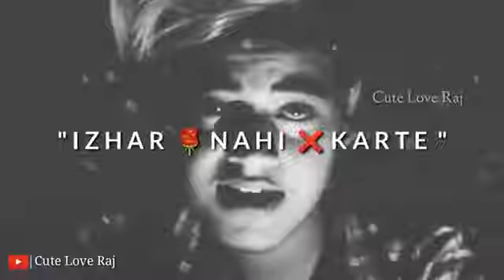Boys attitude breakup shayari whatsapp status | sad breakup shayari whatsapp status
💝New Romantic Shayari WhatsApp Status Video 2019 | Love Poetry | Tik Tok Shayari WhatsApp Status